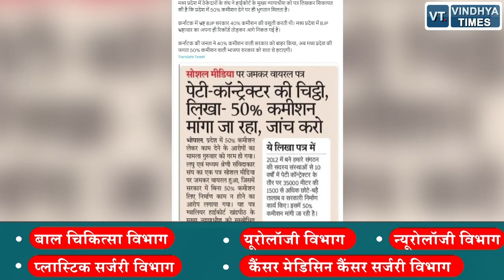प्रियंका गांधी के ट्वीट को लेकर एमपी में बवाल एफआईआर दर्ज कराएगी बीजेपी